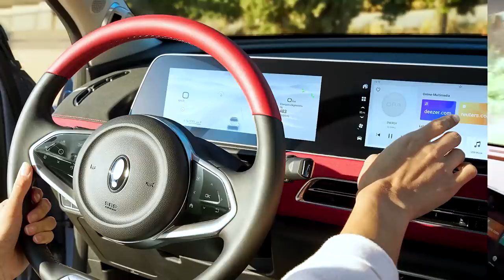Ora Funky Cat - Die unterhaltsame E-Katze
Das waren 2 richtig funkige Wochen mit der ungewöhnlichen ORA Funky Cat. Noch nie davon gehört? Macht nichts, ich zuerst auch nicht. Der chinesische Konzern GWM schickt seine Marke ORA in den deutschen Markt und Stefan Büttner von der Frey Import Services GmbH hat uns von Tec & Fun einen Funky Cat 400 Pro für 14 Tage kostenlos zum Test gestellt. Da haben wir viel Gutes erlebt, aber auch eine Schattenseite.